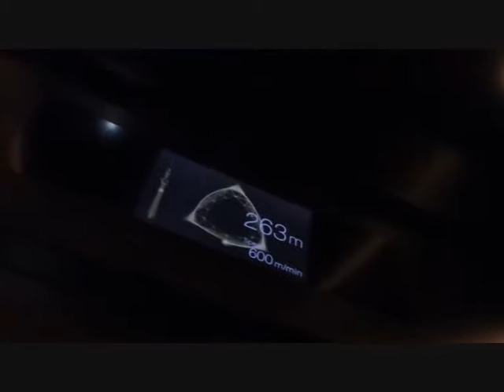Tokio, the Tree Tower, up to the first level - roundtheworld 1, 374